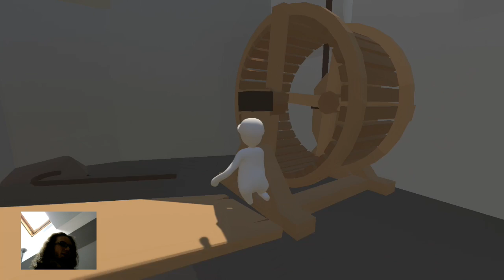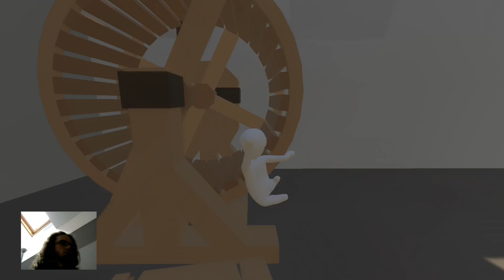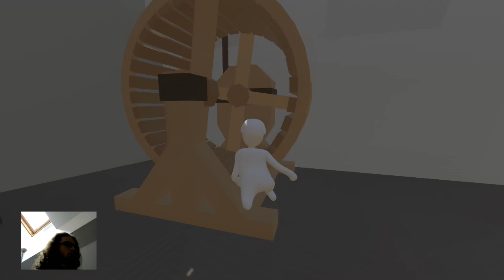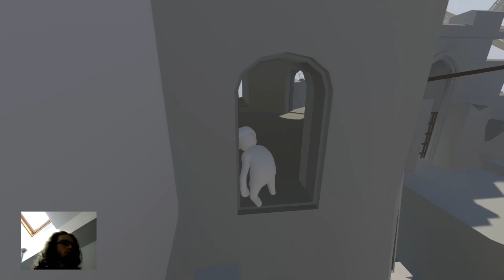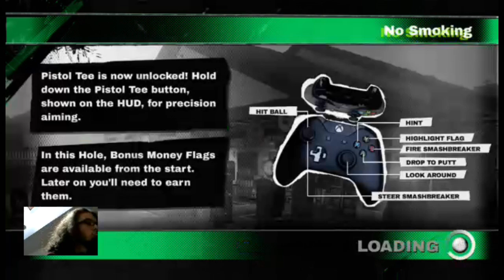12 Hour gaming livestream for dogs trust in Memory of Mixer Popplewell part 1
Raising money for Dogs Trust in Memory of our great Family member and friend Mixer .

Original Livestream Description.

(More details. I hope to do multiple fund raising for Dogs Trust. The 1st event is a 12 hour gaming marathon and will be on the 1st of November at 9am GMT and you can watch it live and join in on the chat . I'll keep you posted with future fund raising event.)

Donating through JustGiving is simple, fast and totally secure. Your details are safe with JustGiving - they'll never sell them on or send unwanted emails. Once you donate, they'll send your money directly to the charity. So it's the most efficient way to donate - saving time and cutting costs for the charity.